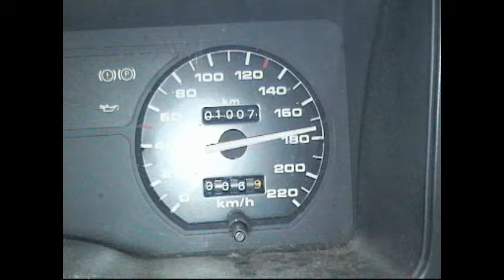Gauntlet Races Smashfest V Night 1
Smashfest V ran Gauntlet Races :Here is some footage from the Friday Night Action